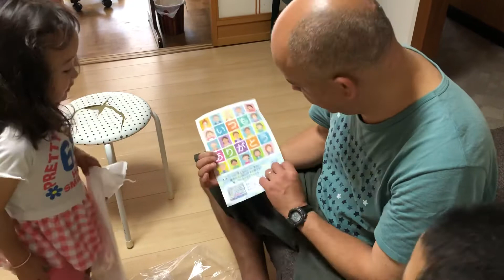Recebendo presente da Mayumi chyan em 21/06/2020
Dia dos pais, Mayumi, Mayumi Oshikawa, Oshikawa, papai feliz, Tancredo, Sachiko, Satico, Satiko,